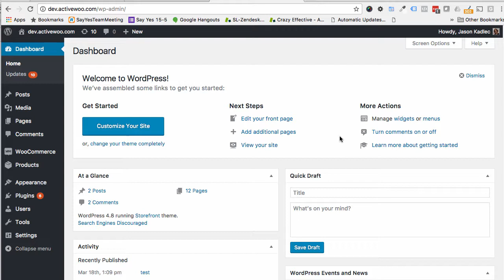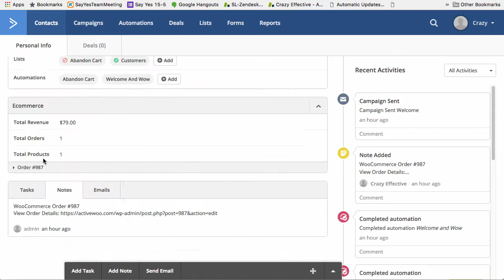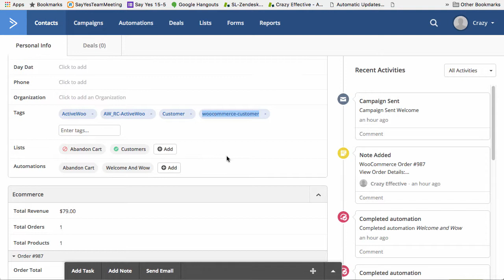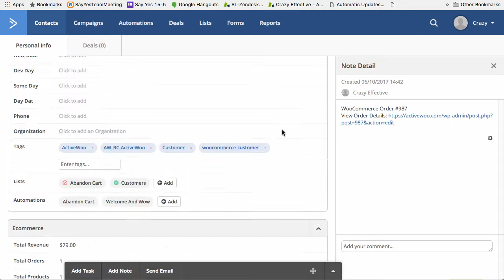ActiveWoo-DeepDataIntegrationWithActiveCampaign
Shows how ActiveWoo connects to the new Deep Data feature from ActiveCampaign